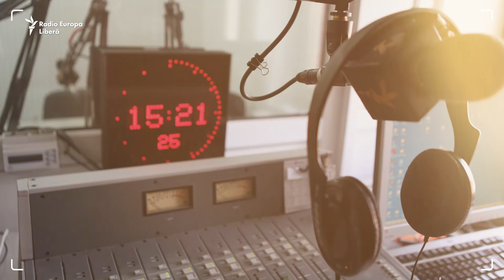„Amu o bombă dacă dau, se mântuie Chetrosu într-o zi, într-o secundă” | Sâmbăta cu Europa Liberă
Pe parcursul a trei zile, la München, la o conferință anuală de securitate se discută criza ucraineană, participă peste 30 de lideri internaționali, între care vicepreședinta Statelor Unite ale Americii Kamala Harris, cancelarul german Olaf Scholz, președintele Ucrainei Volodimir Zelenski, iar Republica Moldova este reprezentată de președinta Maia Sandu. Pentru prima oară în ultimii ani, nu este prezentă Federația Rusă. Cât de frică le este moldovenilor de un război ruso-ucrainean și care alte temeri persistă în societate?

Teama de declanșarea unui război în Ucraina, cauzat de intențiile expansioniste ale Federației Ruse, neliniștește tot mai multă lume. Se va concretiza această teamă? Experții cred că ipoteza e cel mai degrabă posibilă și cel mai probabil că va rămâne posibilă pentru încă ceva timp, iar dacă va fi război, experții sunt de părere că nu va fi unul clasic, ci mai degrabă unul hibrid. Un astfel de conflict ar putea să crească riscul de instabilitate politică în regiune, cu impact în Republica Moldova. Despre spaima de izbucnire a unui război, dar și despre alte frici am discutat cu trecătorii întâlniți la întâmplare în comuna Chetrosu din raionul Drochia.

Poza-simbol: O școlăriță îmbrăcată într-o uniformă în stil militar participă la o paradă militară la Tiraspol, pe 2 septembrie 2012. (REUTERS/Gleb Garanich)

1. Nu vrem să limităm în nici un fel libertatea de gândire și exprimare, dar ne rezervăm dreptul de a șterge din forum afirmații care pot avea consecințe juridice, care sunt defăimătoare, obscene, indecente, abuzive, violente, pornografice, amenințătoare, discriminatoare, care îndeamnă la ură sau sunt ilegale.
2. Forumul de dezbateri nu poate fi utilizat în scopuri comerciale.
3. Nu postați, cu bună știință, nici un material care ar putea reprezenta o încălcare a dreptului de autor.
4. Comentariile trebuie să fie, în cea mai mare parte, în limba română și rusă.